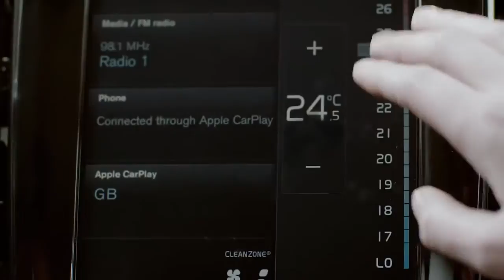2017 Volvo V90 Cross Country Driving Footage